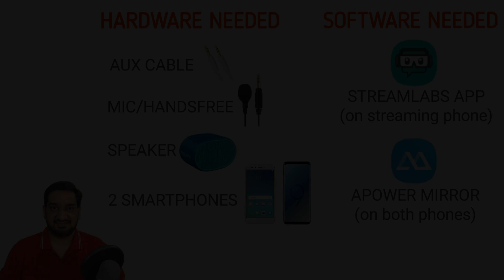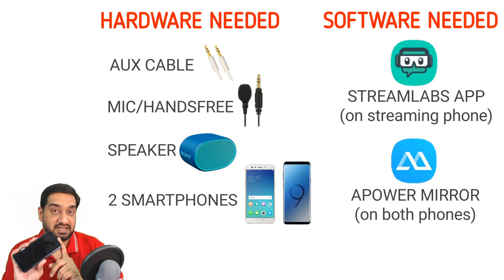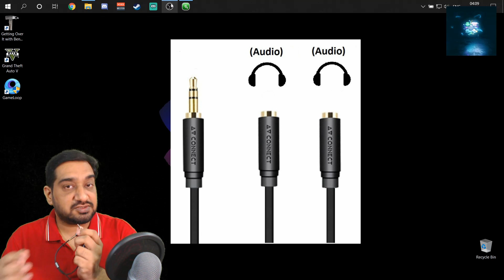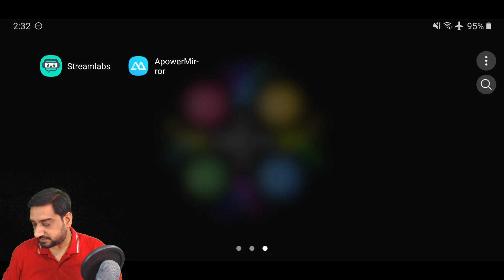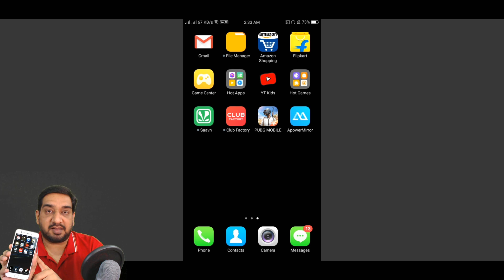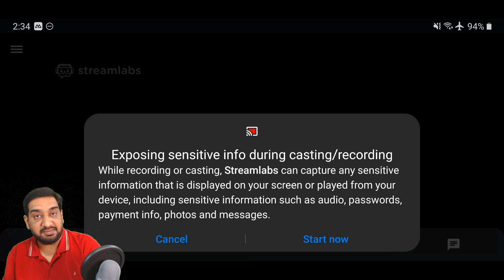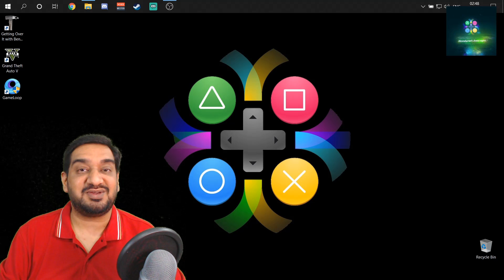HOW TO STREAM PUBG MOBILE FROM PHONE | HOW TO STREAM PUBG MOBILE INTERNAL AUDIO | STREAMERS DIGEST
This video guides its audience on how to live stream a game by using a smartphone. This video is a step-by-step procedure that covers the hardware and apps needed for a live stream from a mobile phone, connections between different hardware and a sample live stream using the setup.

The video includes detailed and simple information on how to live stream with game sound and voice chat using a smartphone. Still images explain the connections, logic and utility of every hardware used in the setup. Video also includes a 15-20 second video clip of the setup shot when the creator was streaming the sample live stream.

HARDWARE RECOMMENDATIONS

phone se live stream kaise kare

pubg mobile kaise live stream kare

how to stream pubg mobile from phone

how to do pubg live stream from phone

how to pubg live stream without pc

how to pubg mobile live stream without pc

phone se pubg mobile live kaise kare

phone se pubg mobile live stream kaise kare

without pc, how we can stream games

without pc, how we can stream games on youtube

how to stream pubg mobile internal audio

how to live stream pubg mobile from phone

how to live stream pubg mobile with internal sound

how to stream on youtube from phone

how to stream on youtube from phone with internal game sound

how to stream pubg mobile with internal audio

how to live stream pubg mobile from phone with internal sound

how to live stream pubg mobile from phone with internal audio

how to live stream pubg mobile with internal sound without pc

how to live stream pubg mobile with internal audio without pc

pubg mobile game sound kaise stream kare

pubg mobile game sound kaise live stream kare

pubg mobile internal sound kaise stream kare

pubg mobile internal audio kaise stream kare

pubg mobile internal audio phone se kaise stream kare

pubg mobile internal sound phone se kaise stream kare

android game sound phone se kaise stream kare

android games phone se kaise stream kare

android games mobile se youtube par kaise stream kare

how to stream android games from phone

how to live stream android games from phone

how to stream android games with internal sound

how to stream android games with internal sound from phone

how to live stream android games with internal audio

how to live stream android games with interal audio from phone